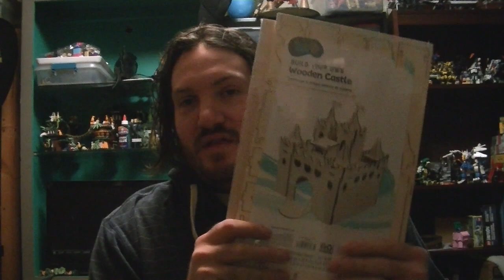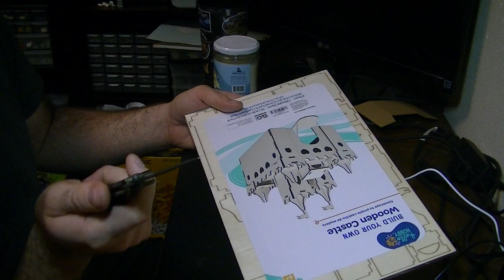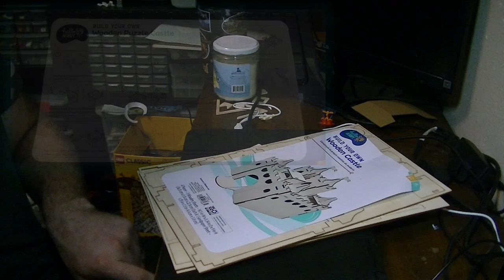Walmart craft sets? Hello Hobby Build your own wooden castle & house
Howdy yall! today were looking at a pair of wooden building sets from from walmarts house craft brand Hello Hobby.